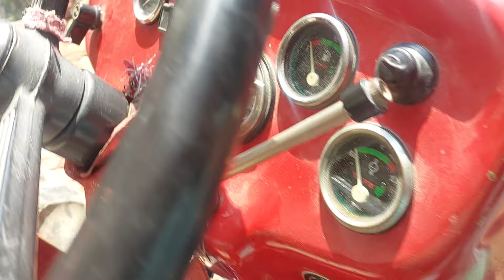बिकाऊ है मेसी 5245Di 2010 model Up12 Number only 2.65 lac only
किसान भाइयों यह ट्रैक्टर किसान के घर का है और अच्छे तरीके से चला है ओरिजिनल कंडीशन के साथ में है